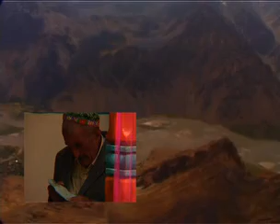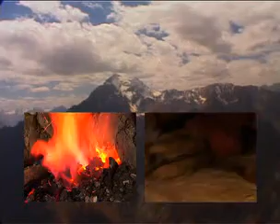Badakshan Fieldworks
BADAKSHAN FIELDWORKS (FIELDWORKS#09)
A Multi Screen projection (2 to 5) with live soundtrack featuring a selection of video and sound fieldwork recorded in 2005 in Hichin one of the highest inhabited villages in Badakhshan Autonomous region in Tadjikistan. In the Pamir mountains of Central Asia.

By Carlos Casas
DVCAM color
23 min (excerpt)

Triple screen projection
with live soundtrack

Video and sound notes
Work in progress
Trailer for a future film.